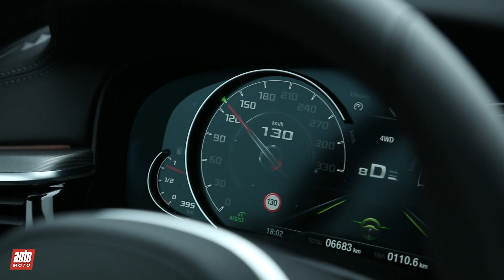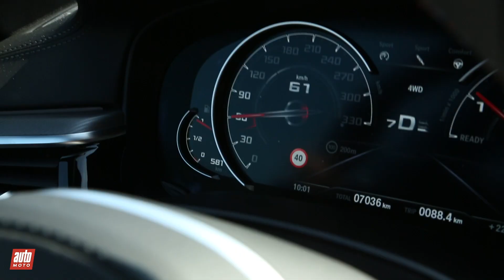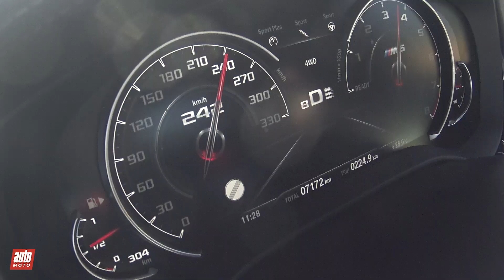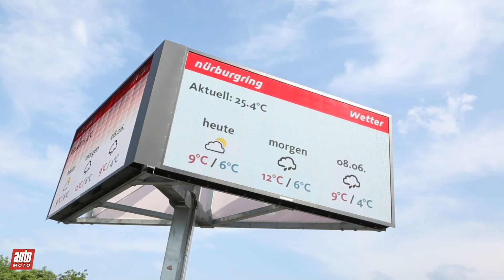On a testé les autoroutes allemandes (et le Nürburgring) en BMW M5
Une journée libre et la nouvelle M5 garée dans le parking… De quoi nous donner l’idée d’aller découvrir les curiosités locales de nos camarades d’outre-Rhin.